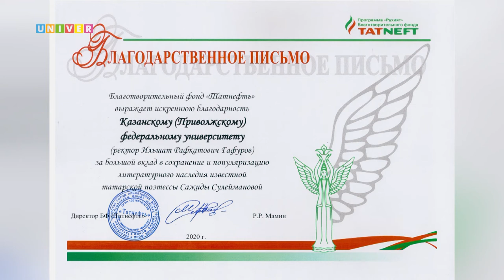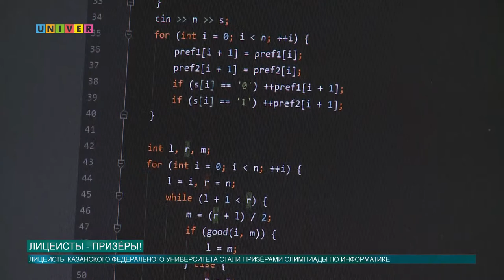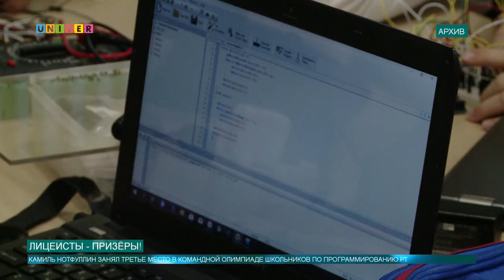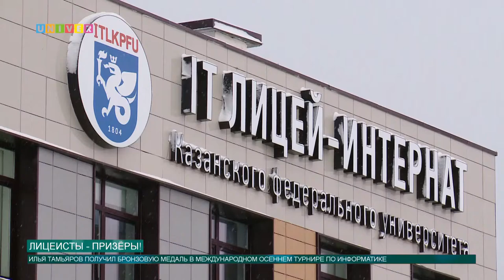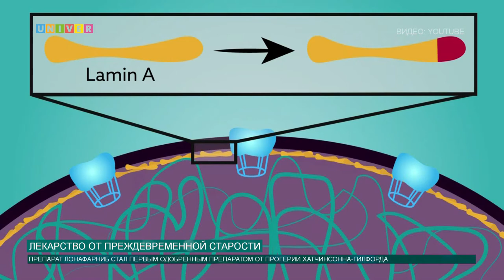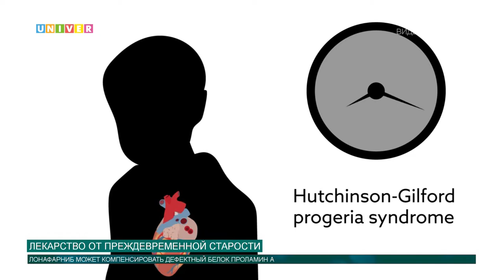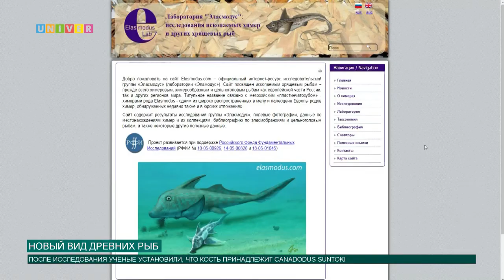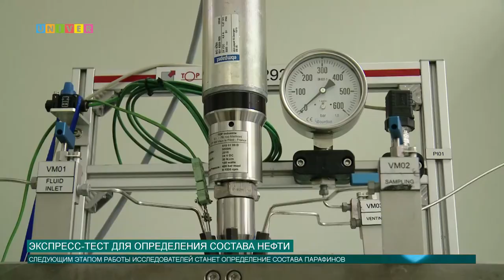Новости КФУ от 26.11.2020